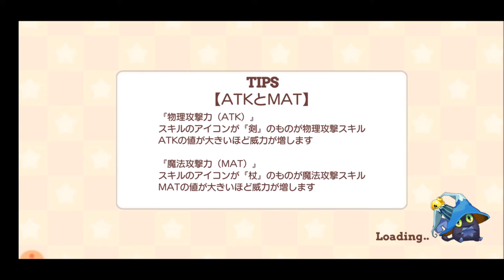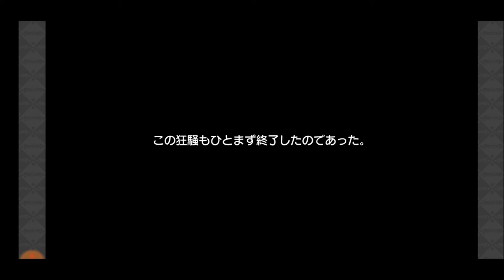【きららファンタジア】メイド館では笑えない シナリオクエスト後編【346】